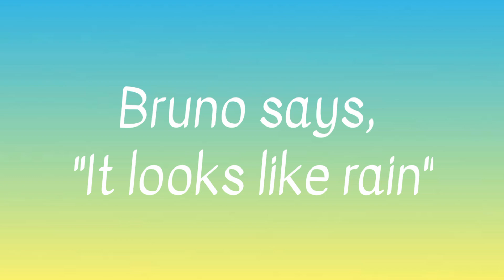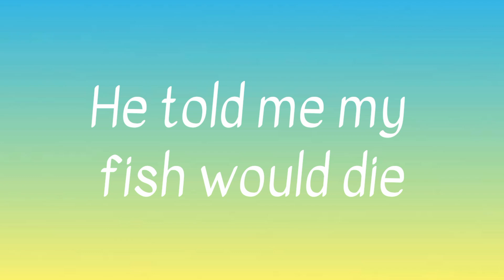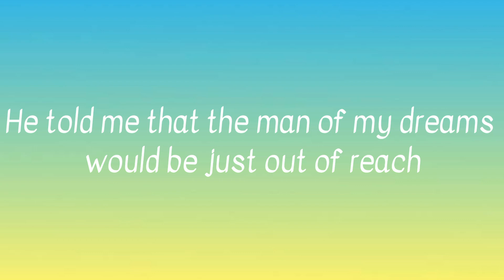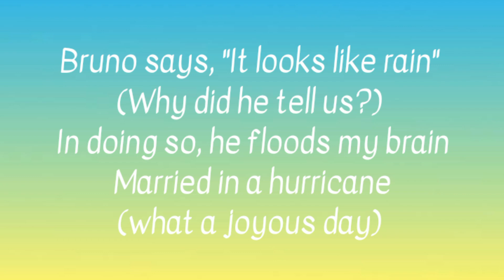We Don't Talk About Bruno - Lyrics (From Encanto)